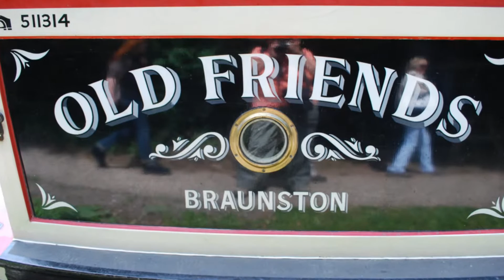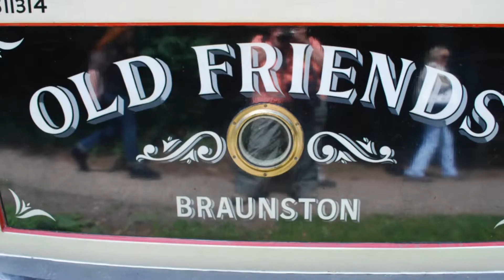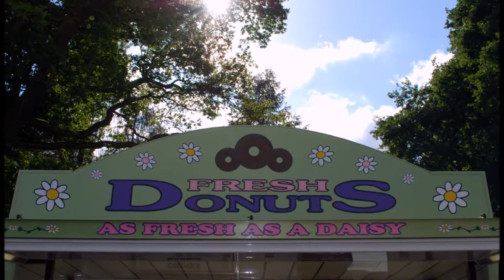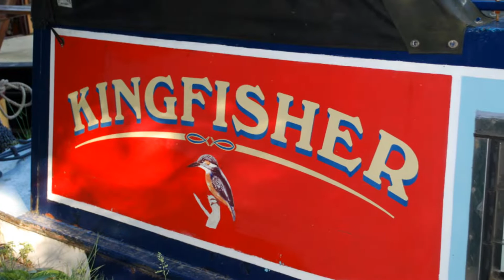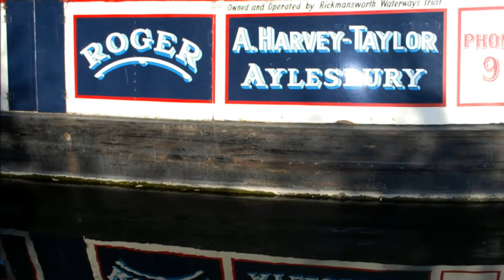Rickmansworth Canal Festival 2011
A colourful mixture of boats and people